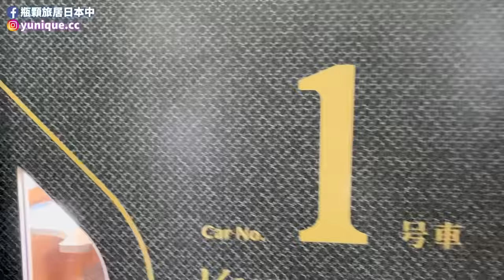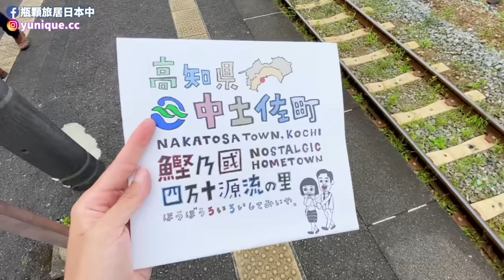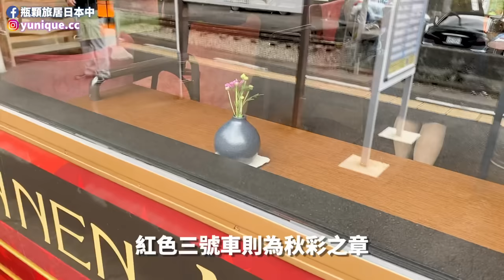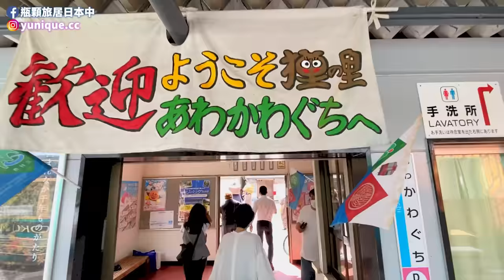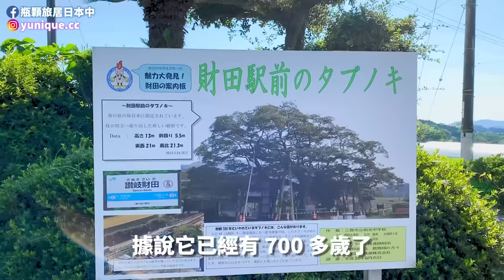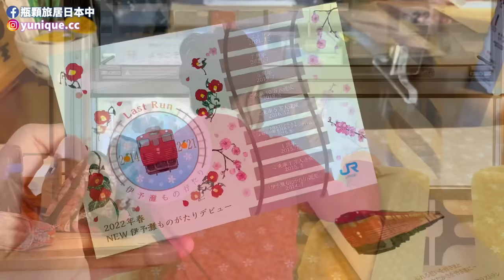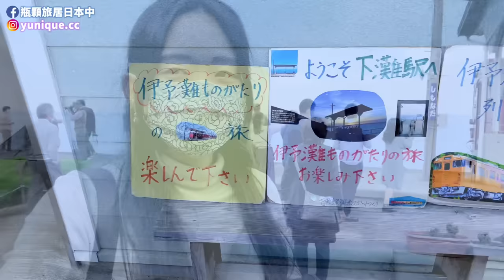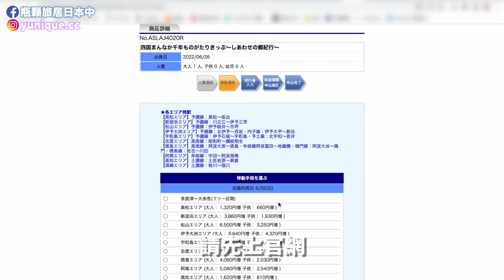全制霸！高貴不貴的JR四國3輛觀光列車🚃心得特色全面分析！伊予灘物語(愛媛)、四國正中千年物語(德島香川)、志國土佐時代黎明物語(高知)｜日本旅遊VLOG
呼～剪了我一個月終於剪完了！這部影片帶大家一起搭乘 JR 四國的 3 輛物語觀光列車✨沒錯，我在 2021 年將這三輛都搭了一次💗每一輛列車的氛圍截然不同且各有特色，我覺得適合的族群也不太一樣，透過影片分享我的搭乘經驗及心得，也統整了票價及購票資訊，希望能讓各位未來的旅程更豐富！

這次搭乘的列車為：
🚞志國土佐時代黎明物語 (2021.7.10拍攝)

00:00 精華片段
00:18 開場
01:00 志國土佐時代黎明物語
02:34 車廂介紹(志國土佐時代黎明物語)
13:21 搭乘心得(志國土佐時代黎明物語)
13:50 四國正中千年物語
14:18 車廂介紹(四國正中千年物語)
24:29 搭乘心得(四國正中千年物語)
24:48 伊予灘物語
25:58 車廂介紹(伊予灘物語)
33:42 搭乘心得(伊予灘物語)
34:28 建議訂票方法

🌟 歡迎留下你的心得或建議🌟

● 自我介紹
謝謝你來到我的頻道！
我是瓶顆(不是瓶頸)^^;;
台灣台中人，現居日本東京🗼

目前以個人事業主身份活動，
訪日行銷案件協助、
粉絲頁經營及文章撰寫等，
皆可來信洽詢。
在此之外更獨自經營自媒體，
我以照片、文字、插畫、影像，
與各位分享日本生活、
及美麗且獨特的(私房)旅遊景點！

男友安迪偶爾也會出現在頻道內～